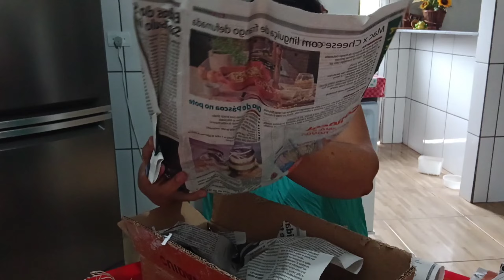Mais dois sonhos realizados 🤩